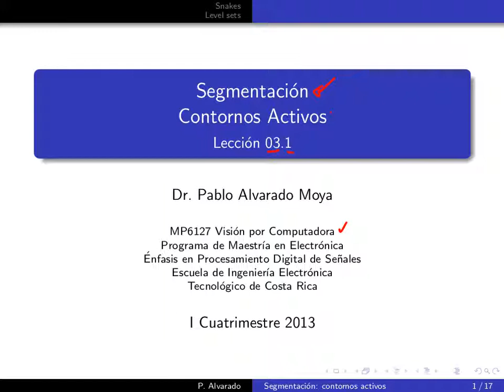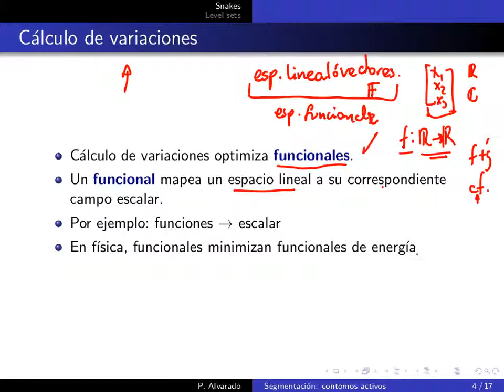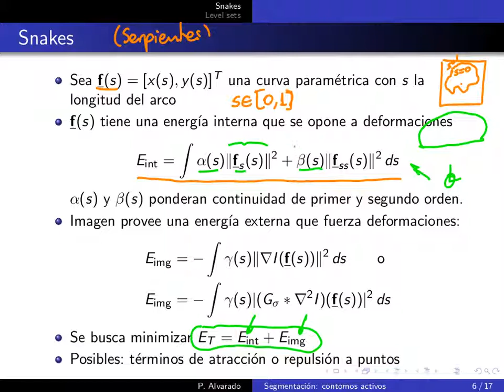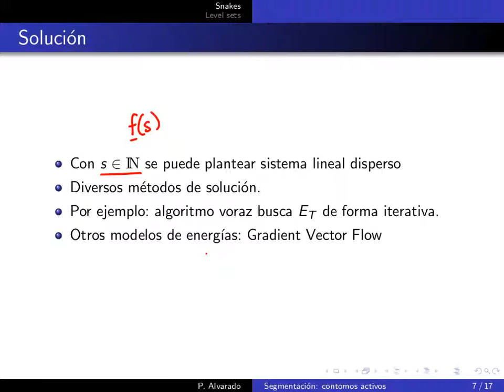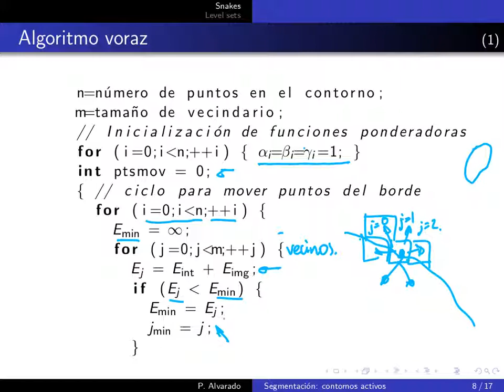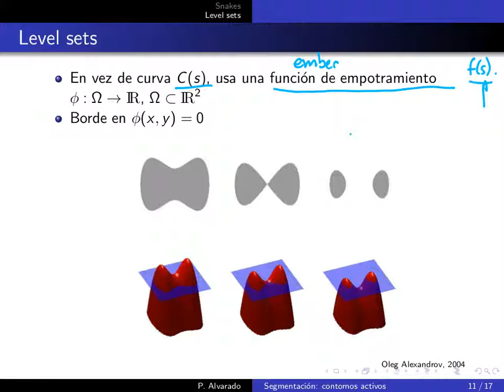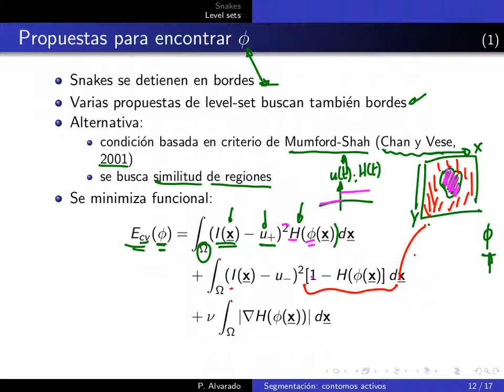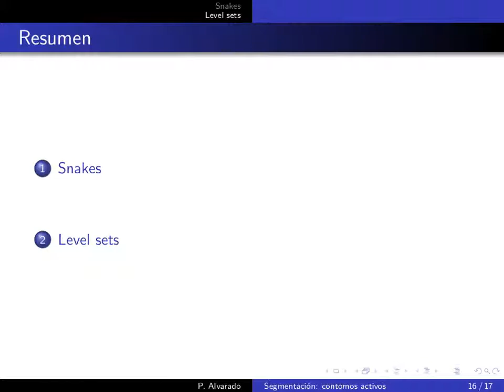MP6127 Lección 03.1: Modelos Activos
Lección 03.1: Modelos Activos